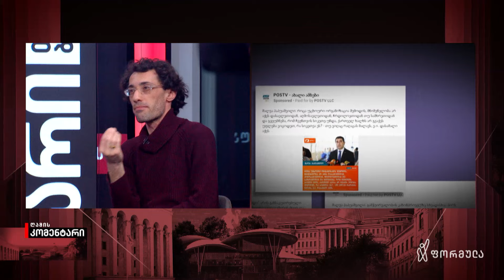მათ [„ოცნებას“] უნდათ ის, რომ დაგვარწმუნონ, თითქოს ბრძოლას აზრი არ აქვს — გიორგი სავანელი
▪️ „ჩვენ არათუ შემთხვევითი, არამედ ნაბრძოლი, სისხლით მოპოვებული დამოუკიდებლობა გვაქვს, რაც სწორედ გვავალდებულებს იმ ადამიანების წინაშე პასუხისმგებლობა დღემდე ვატაროთ და შევინარჩუნოთ ეს დამოუკიდებლობა“ — გიორგი სავანელი, რეჟისორი, „საზოგადოებრივი გაერთიანება ეროვნული იმპერატივი“